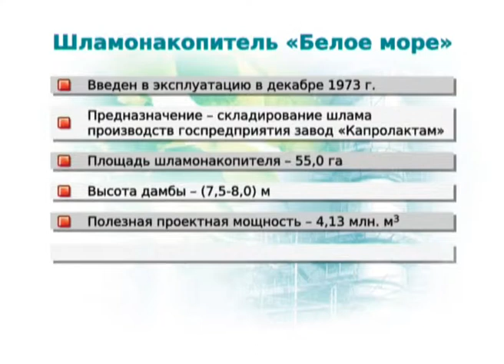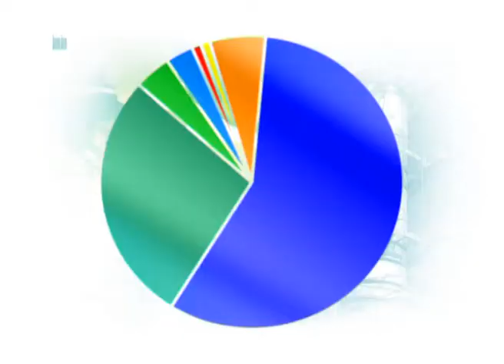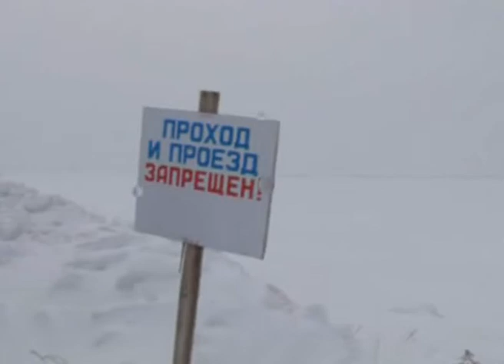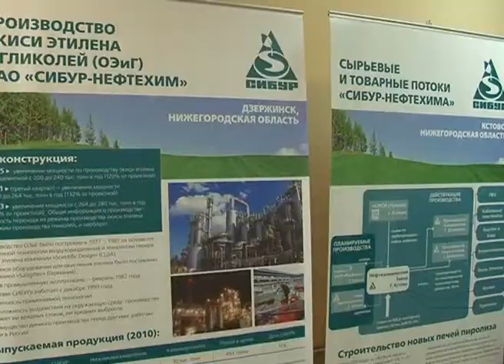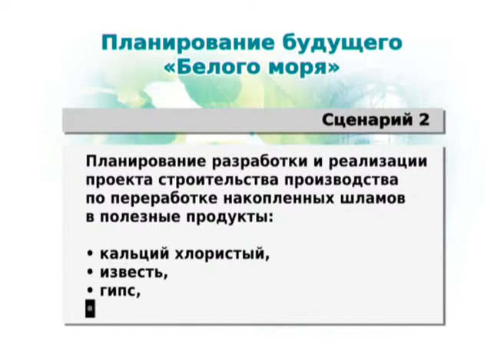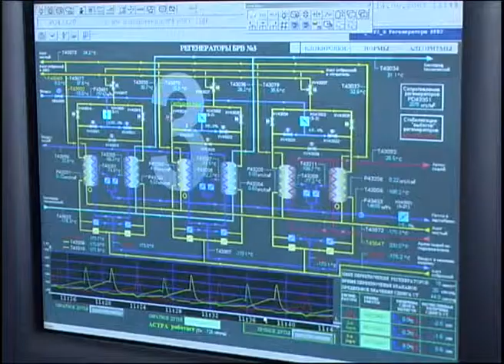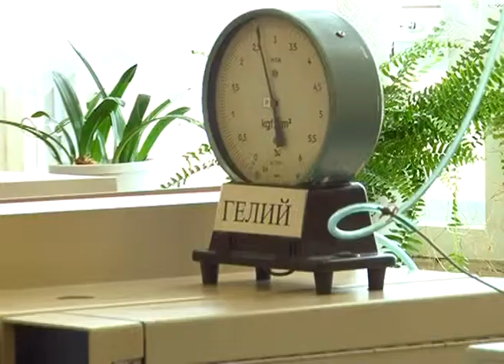«Белое море»: вчера, сегодня, завтра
Шламонакопитель в Дзержинске — одно из самых проблемных мест на экологической карте Нижегородской области. СИБУР организовал пресс-тур на проблемный объект, чтобы развеять мифы о нем и рассказать о планах по приведению территории в порядок.